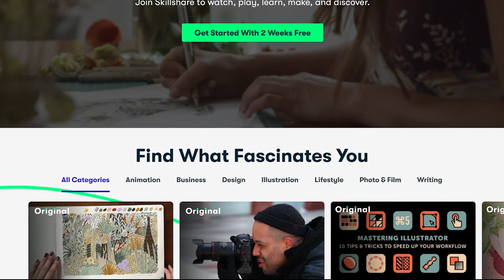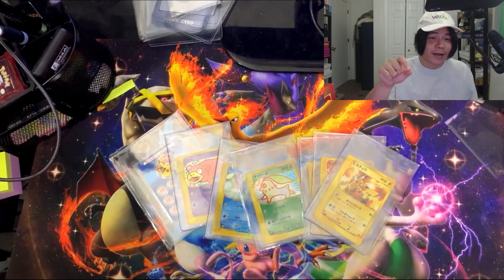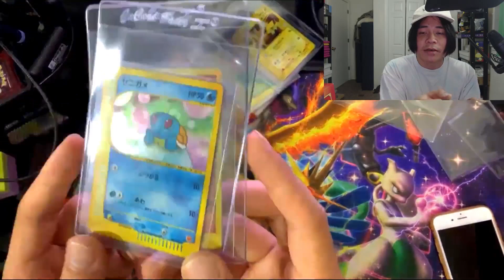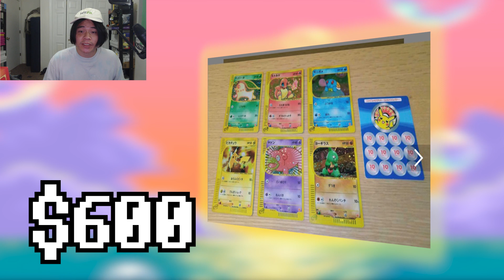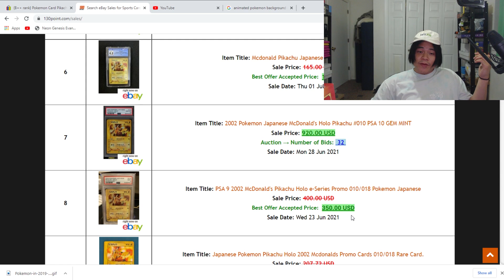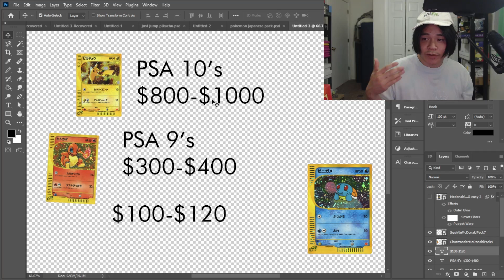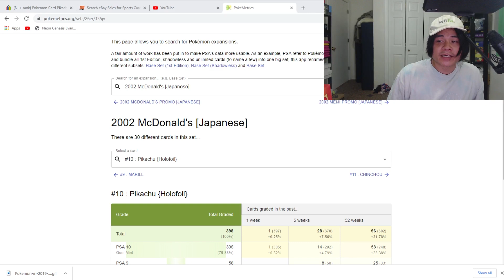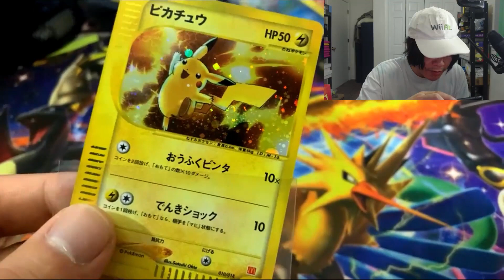Why I Spent $600 on *MCDONALD'S POKEMON CARDS*????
Our Ebay Store (you don't have to buy from us! if you buy anything else on ebay after using
this link it'll help us out!):

Sleeves:
Clear Sleeves
Colored Sleeves for Binders

Boxes:
1 Row
3 Row

Dividers:
Tall Ones *MUST*

Binders:
Side Loading Pages

Card Savers